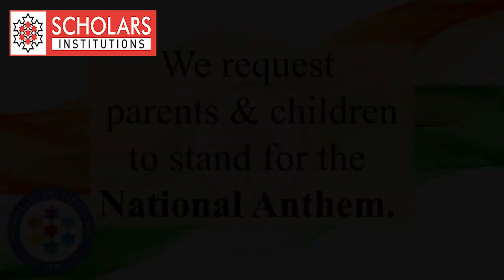Happy Independence Day | Aug 15th 2021 Scholars Institutions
Let’s salute our great nation on its Independence Day!
Our forefathers bought our freedom with their hard work and sacrifice. Now we must work hard to create a better nation for generations that follow. Happy Independence Day Aug 15th, 2021!
Jai Hind!
Scholars Institutions